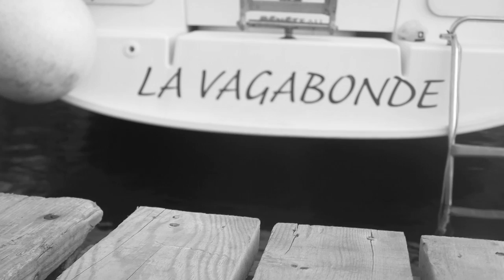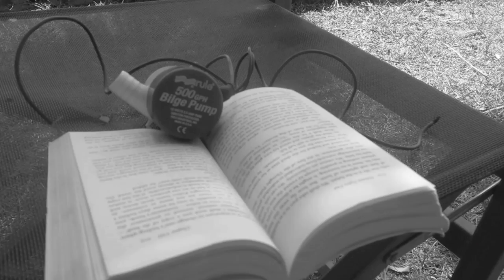Galatea - How Riley & Elayna Met! (Sailing La Vagabonde) Ep 15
Vote Yes/No for 'Should Riley Ever Make Another SLV Episode!